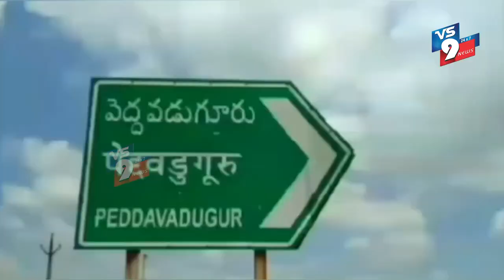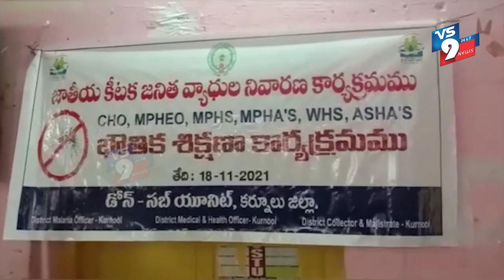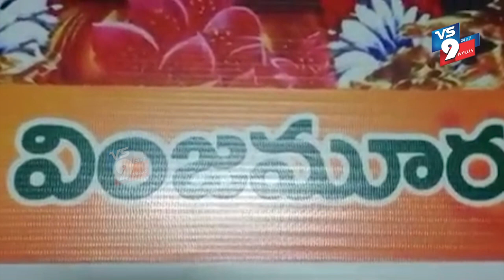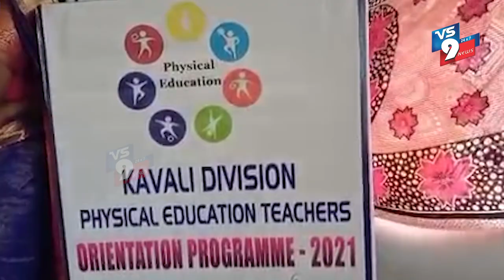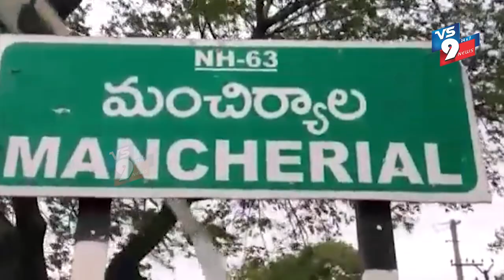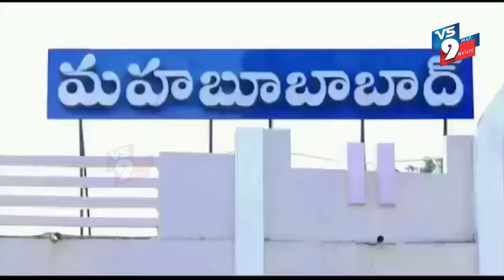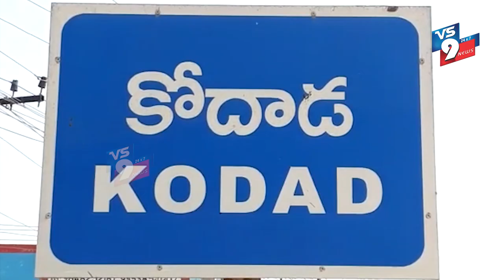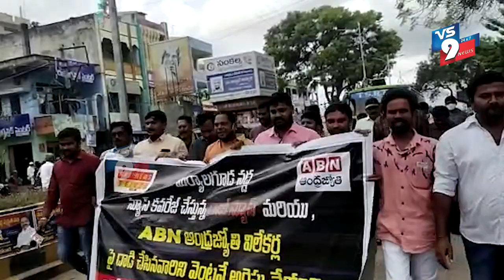NEWS BULLETIN || VS9 NEWS